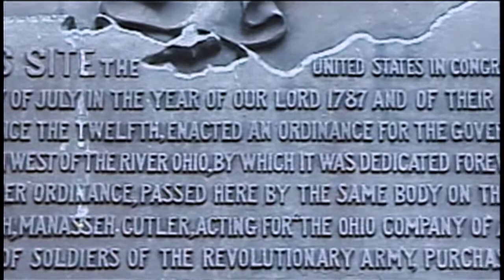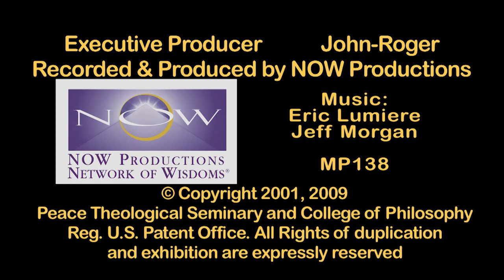MSIA | John-Roger and John Morton On Bringing Light to Ground Zero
John-Roger and John Morton share peace and healing at the site of the World Trade Center

MP138        A Moment of Peace at Ground Zero
RUN TIME: 4:02

John-Roger, DSS and John Morton, DSS

MUSIC
All the places I have been, and all the things I’ve learned within,
tell me why these things stay in my mind.
As I watch the days go by, all this time I’ve waited
for my dreams to take their shape.
At this time I’ve faded, into something more than what it takes.
I search the world for reason and find it in the place that I call home.
Back where I started.  Yeah.  All the answers that I need to know.

J-R:  We’re here today at the World Trade Center area, with people, a Moment of Peace.  This is a fantastic sight to see.  And the many perspectives that can be taken of that of tragedy, disaster, and also parts of looking like modern architect or some sort of dramatic thesis on reality.  It’s hard to say which end is going in what direction.  Let’s hear from John.

JM:  Well, let’s visualize something here, in this place of peace, that there’s a very beautiful radiant light.  It has many colors going vertically right into the center of the earth and that it extends up, something that we see in red, white and blue, and there is a shimmering part of this, it’s like a fountain, so if you look there, what you see is things that are being cleansed and purified, and you also see that there’s energies that are coming down from above, touching into the earth, bringing the most beautiful sight.  So if you could just hold that and ride the peace that is going around the planet at this time, as we anchor this Light and this column into the earth and into the radiant energies above.
Baruch Bashan

J-R:  To all of you who are now watching this, we would like you to go into that inner place of Spirit inside of you, and to visualize a Spirit of love, of Light and of God, going to all the disincarnate entities that are still in the area, that they may be lifted into the higher spheres, that they may find the redemption quality of peace.  It’s us now that have to step forward and fill the breach where they were before.  So spread your light, spread your love in your heart, and give joy and cheer, for we have to bring it back to the planet.  It’s a hard time, but that’s what is required.
Baruch Bashan

MUSIC
…reason and find it in the place that I call home.
Back where I started.  Yeah.
All the answers that I need to know. I need to know…